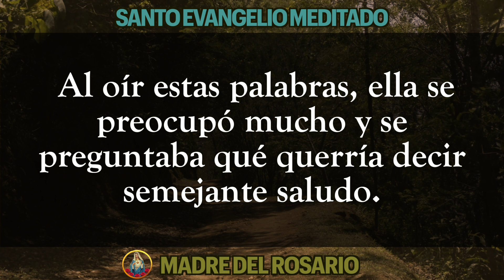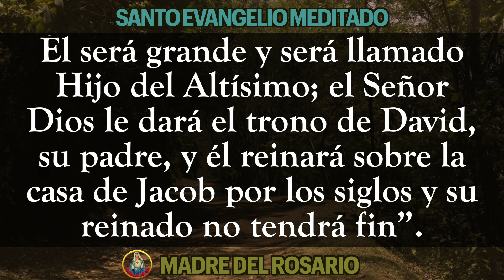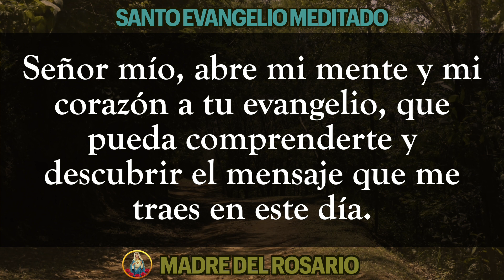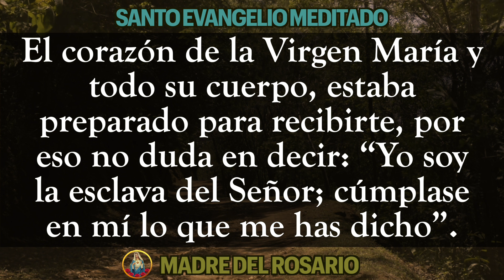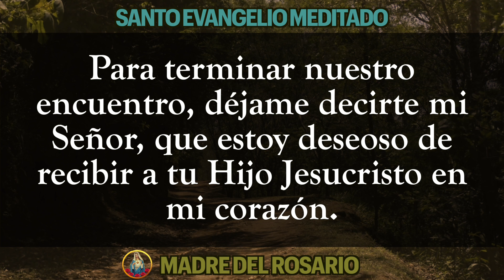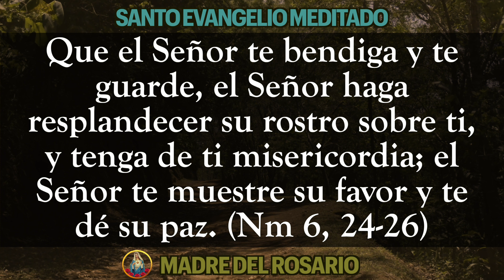EVANGELIO MEDITADO DE HOY- MARTES 20 DICIEMBRE 2022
Dios los bendiga por orar junto a nosotros y junto a nuestra Madre del Rosario.  MARTES 20 DICIEMBRE 2022.